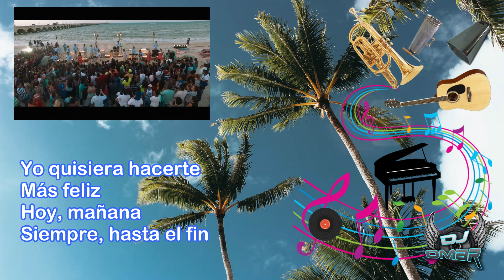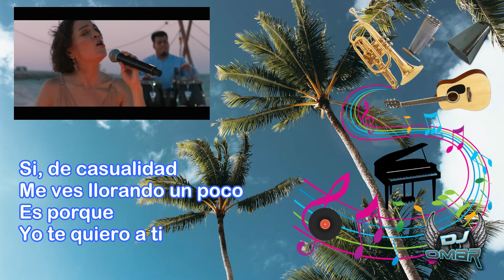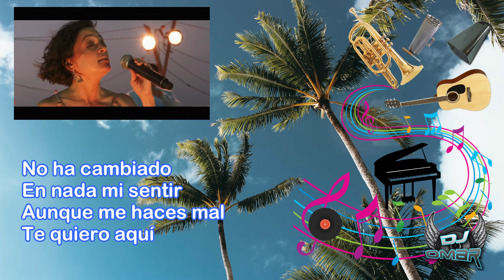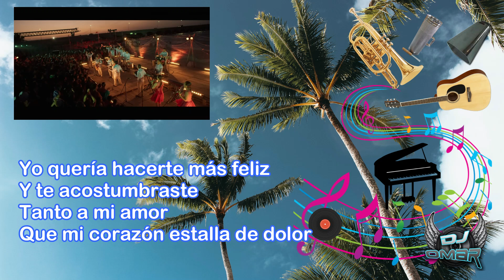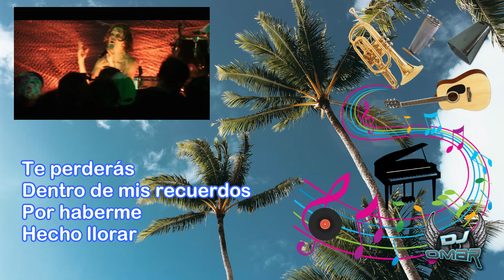Nunca Es Suficiente – Los Ángeles Azules Ft. Natalia Lafourcade (Letra)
Nunca es suficiente
Para mí
Porque siempre
Quiero más de ti

Yo quisiera hacerte
Más feliz
Hoy, mañana
Siempre, hasta el fin

Mi corazón
Estalla por tu amor
¿Y tú que crees?
¿Qué eso es muy normal?

Acostumbrado
Estás tanto al amor
¿Qué no lo ves?
Yo nunca he estado así

Si, de casualidad
Me ves llorando un poco
Es porque
Yo te quiero a ti

Y tú te vas jugando a enamorar
Todas las ilusiones vagabundas
Que se dejan alcanzar
Y no verás

Que lo que yo
Te ofrezco
Es algo
Incondicional

Te enredas por las noches
Entre historias
Que nunca tienen final

Te perderás
Dentro de mis recuerdos
Por haberme
Hecho llorar

Nunca es suficiente
Para mí
Porque siempre quiero
Más de ti

No ha cambiado
En nada mi sentir
Aunque me haces mal
Te quiero aquí

Mi corazón
Estalla de dolor
¿Cómo evitar?
¿Qué se fracture en mil?

Y no verás

Que lo que
Yo te ofrezco
Es algo
Incondicional

Incondicional …

Te perderás
Por haberme
Hecho llorar

Yo quería hacerte más feliz
Y te acostumbraste
Tanto a mi amor
Que mi corazón estalla de dolor

Te perderás
Por haberme hecho
Llorar

Te perderás
Por haberme
Hecho llorar